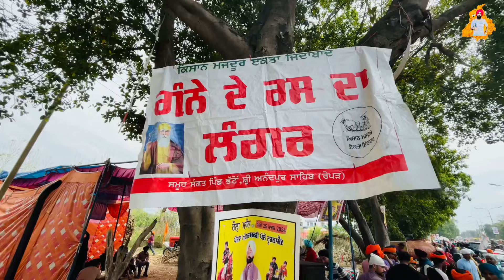Holla Mohalla Anandpur Sahib | Steam Cooking | Professor Saab Vlogs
Holla Mohalla Anandpur Sahib | Luxury Modified Trolley in Punjab Steam Cooking | Professor Saab Vlogs | ​⁠